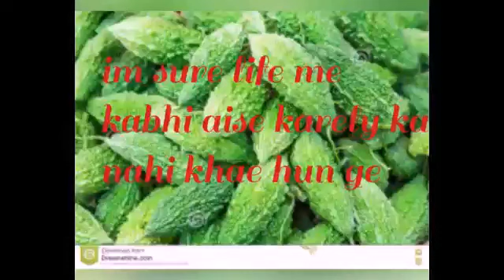Im sure you never eat this bitter gurd recipe 🥑🥦🍊🍏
imake bitter gurd recipe
tasty and delicious
3 tbsp mix masala
mix masala corinder
cumin seeds red chilli